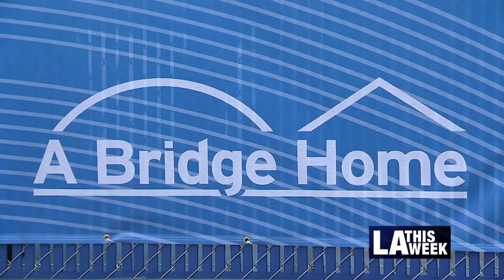City Controller Releases Report on LAHSA's Efforts to Fight Homelessness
A report released by LA City Controller Ron Galperin shows that the Los Angeles Homeless Services Authority is not meeting most of its obligations outlined in its city contract. But Galperin acknowledged the outreach work LAHSA does is difficult and is not solely to blame.